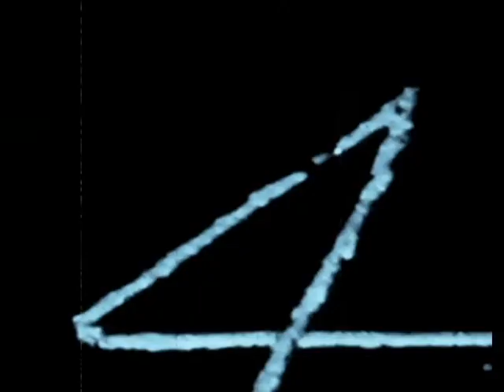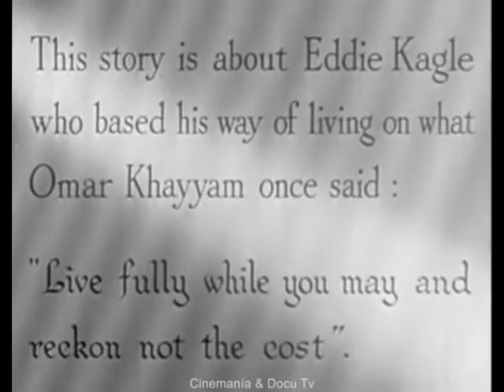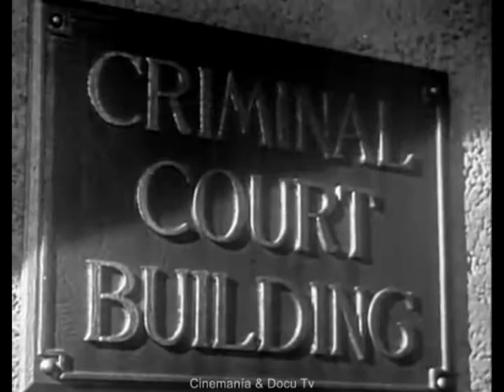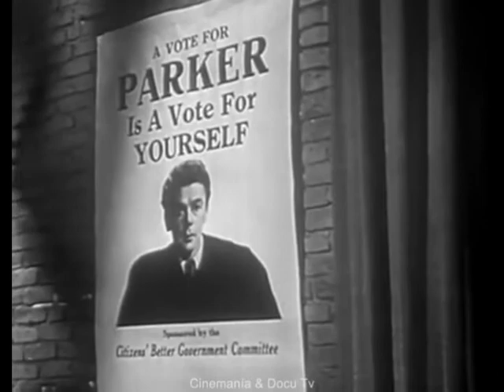ANGEL ON MY SHOULDER (1946) Paul Muni, Anne Baxter - Dir: Archie Mayo | Full Movie | Comedy. Fantasy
In this comedy, Paul Muni plays a recently murdered gangster who finds himself roasting in Hell. Muni can't believe that he's in for All Eternity and keeps trying to "bust out," which brings him to the attention of the Head Man (Claude Rains), who calls himself Nick.

Nick strikes a bargain with Muni: There's a troublesome honest judge on Earth who's been shipping too many souls to Hell; if Muni will take over the judge's body and begin performing bad deeds, Nick will set him free. Muni readily agrees, eager to settle the score with the ex-partner (Hardie Albright) who bumped him off.

Once he "becomes" the judge, however, Muni discovers that he is utterly incapable of performing any misdeeds--and when he falls in love with the judge's fiancee (Anne Baxter), Muni becomes determined to wriggle out of his agreement.

Angel on My Shoulder is a 1946 American fantasy film directed by Archie Mayo and starring Paul Muni, Anne Baxter and Claude Rains. The plot is about a deal between the Devil and a dead man.

The film was an independent production, produced by Charles R. Rogers and David W. Siegel, written by Harry Segall and Roland Kibbee, and released by United Artists. The film was Mayo's last before his retirement.

The producer changed the original title, Me and Satan, when he concluded that the public would not see a film about the Devil.

Original title: Angel On My Shoulder
Year: 1946
Running time: 101 min.
Country: United States United States
Director: Archie Mayo
Screenwriter: Harry Segall, Roland Kibbee. Story: Harry Segall
Cinematography: James Van Trees (B&W)

Cast:
Paul Muni as Eddie Kagle/Judge Fredrick Parker
Anne Baxter as Barbara Foster
Claude Rains as Nick
Onslow Stevens as Dr. Matt Higgins
George Cleveland as Albert
Erskine Sanford as Minister
Marion Martin as Mrs. Bentley
Hardie Albright as Smiley Williams
James Flavin as Bellamy
Fritz Leiber as Chemist
Ed Agresti as Attorney
Murray Alper as Jim - Taxicab Driver
Sam Ash as Citizen
John Barton as Citizen
Joan Blair as Brazen Girl in Hell
Chet Brandenburg as Citizen
James Carlisle as Citizen
Maurice Cass as Lucius
Chester Clute as Kramer
Jimmy Dime as Guard of Stokers in Hell
Mike Donovan as Court Bailiff
Jimmie Dundee as Gangster
Eddie Dunn as Motorcycle Cop
Charles Fogel as Citizen
Joel Friedkin as Malvola
Curt Furberg as Angry Citizen
Joe Gilbert as Citizen
Dick Gordon as Man at Citizen's Meeting
Sol Gorss as Gangster
Robert Haines as Man at Citizen's Meeting
Jonathan Hale as Citizens for Better Government Chairman
Joe Hinds as Citizen
Noble Johnson as Trustee in Hell
Kurt Katch as Warden in Hell
Edward Keane as Prison Yard Captain
Kenner G. Kemp as Lawyer at Table
Connie Laird as Girl
Mike Lally as Gangster
Fritz Leiber as Chemist Who Poisoned Wife
Carl M. Leviness as Citizen
Wilbur Mack as Lawyer's Aide
George Meeker as Mr. Bentley
Russell Meeker as Citizen
Harold Miller as Lawyer's Aide
Hans Moebus as Citizen
Georgie Nokes as Boy at Political Rally
William H. O'Brien as Court Spectator
Bob O'Connor as Court Spectator
Sarah Padden as Agatha
Joe Ploski as Man in Audience
Addison Richards as Big Harry
Frank J. Scannell as Taxi Driver
Lee Shumway as Bailiff
Ray Spiker as Stoker Guard in Hell
Duke Taylor as Gangster
Jack Tornek as Citizen
Arthur Tovey as Court Spectator
Archie Twitchell as Police Sergeant
James Van Trees as Minor Role
Ben Welden as Shaggsy
Russ Whiteman as Intern

Produced by Charles R. Rogers and David W. Siegel
Cinematography by James Van Trees

Film Editing by Asa Boyd Clark
Art Direction by Bernard Herzbrun
Makeup Department by Ern Westmore

Production Management by William J. Fender and David Sussman
Assistant Director by Clarence Eurist and Jack Sullivan
Art Department by Edward G. Boyle

Sound Department by Frank Webster and Joseph I. Kane
Special Effects by Harry Redmond Jr.
Visual Effects by Howard A. Anderson and Mario Castegnaro

Producer: United Artists
Genre: Comedy. Fantasy
Movie Groups: Harry Segall Adaptations